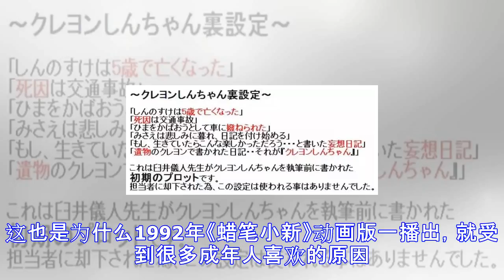日本最下流的小孩，其实三观最正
今年是《蜡笔小新》剧场版上映25周年。刚推出的剧场版《蜡笔小新：宇宙人来袭》里，我们熟悉的小新还是一样又污又贱。不光他，连片子里的外星人都一言难尽……这个污力滔滔的形状是什么鬼现在还喜欢《蜡笔小新》的人，有两种。一种，纯真到不能再纯真；另一种，像肉叔这样，在里面看出成年人辛酸的中年美少男。你可能不同意。不就是一个爱露下体，喜欢调戏小姐姐，外表是五岁儿童，其实内心住着怪蜀黍的资深抖M，哪门子辛酸了？这就来给你们八。《蜡笔小新》在上世纪90年代初问世。当时的日本正经历经济泡沫，金融业受到重创。所以你会看到片子里除了小新的每一个人，都很压抑。小新的爸爸广志。早稻田大学毕业生，在金融业公司上班，而且是...